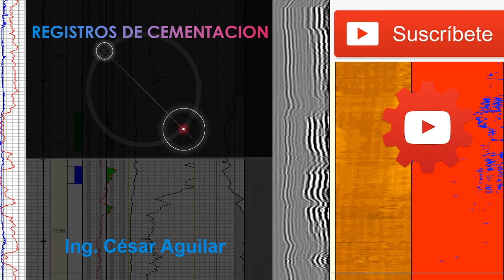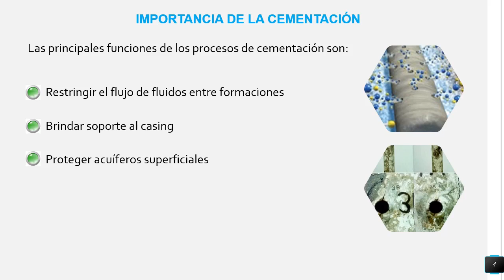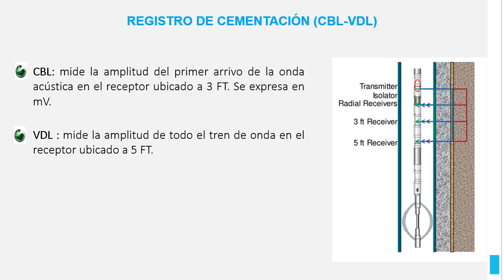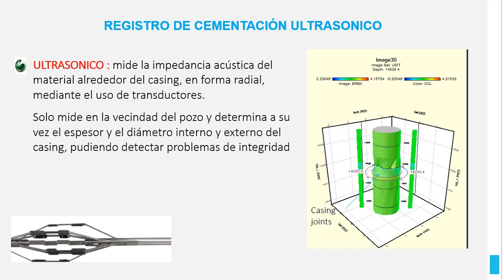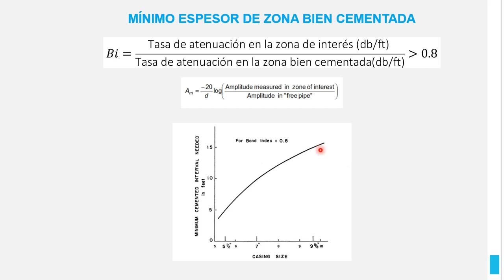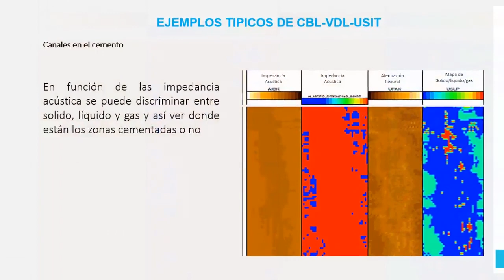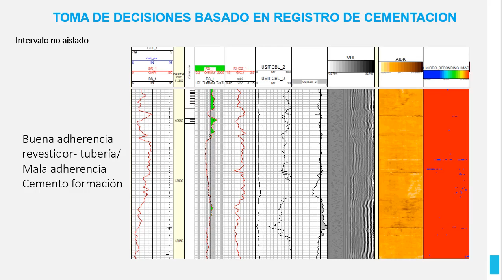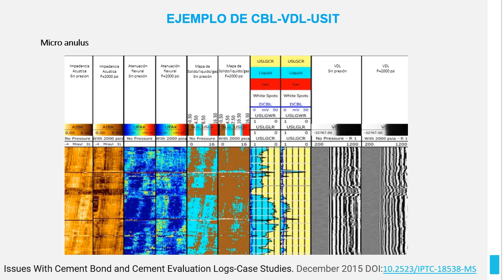Evaluación registros de cementación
En base a los resultados del registro de cementación se toman decisiones de completación de intervalos con incidencia directa en la productividad del pozo por lo cual debemos conocer los principios básicos de dichos registros y las premisas necesarias para presumir aislamiento. En función de los resultados se puede considerar realizar una cementacion remedial.

0:00 Introducción
2:46 IMPORTANCIA DE LA CEMENTACIÓN
3:54 DEFINICIONES BASICAS
4:21 REGISTRO DE CEMENTACIÓN (CBL-VDL)
5:18 REGISTRO DE CEMENTACIÓN (VDL)
7:00 REGISTRO DE CEMENTACIÓN ULTRASONICO
8:09 CONDICIONES HOSTILES REGISTRO DE CEMENTACIÓN
8:51 MINIMO ESPESOR DE ZONA BIEN CEMENTADA
11:12 EJEMPLOS TIPICOS DE CBL-VOL-USIT
14:08 TOMA DE DECISIONES BASADO EN REGISTRO DE CEMENTACION